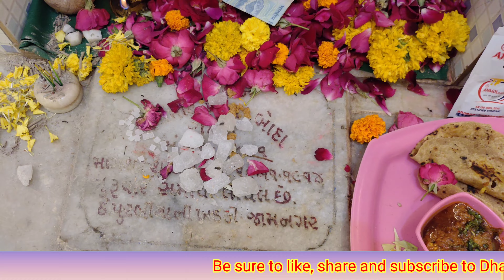the 109th death anniversary of Bhagat Sri Gelabapa of the Rathore family, please watch the video of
On the occasion of the 109th death anniversary of Bhagat Sri Gelabapa of the Rathore family, please watch the video of Pujan Archan Mahaarti Mahaprasad Ithihas